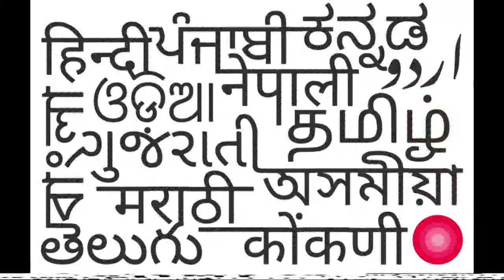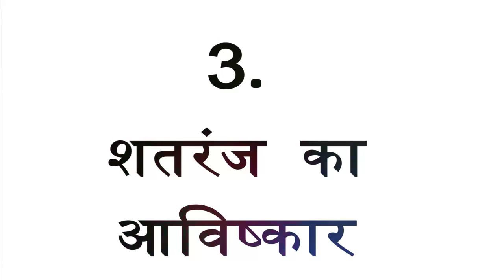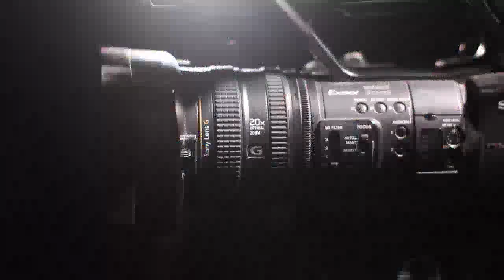दुनियाभर में इतना लोकप्रिय क्यों है भारत ? | fact news by deep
In this video, facts(rochak tathya/ रोचक तथ्य) you don't know Or facts you never knew. Today you will see this facts video in Hindi